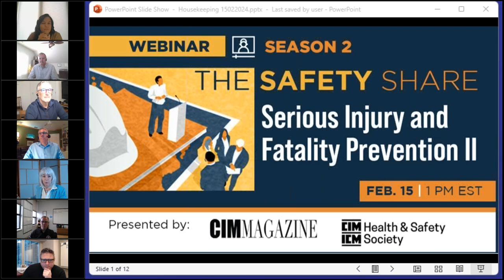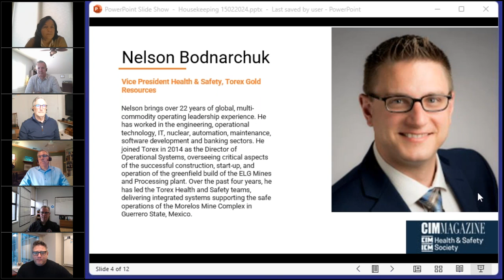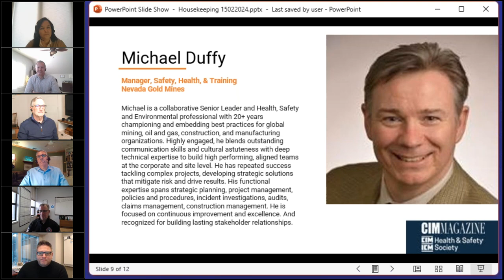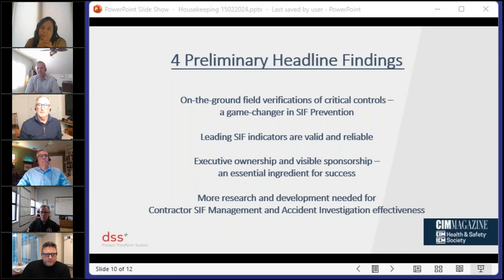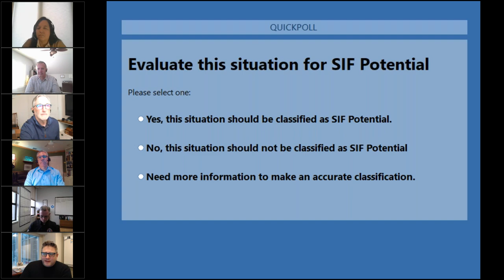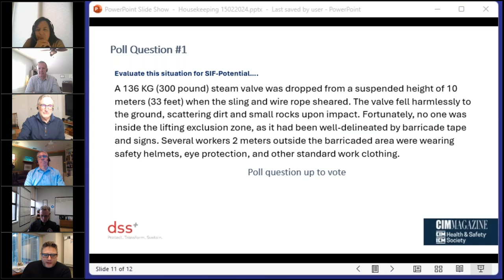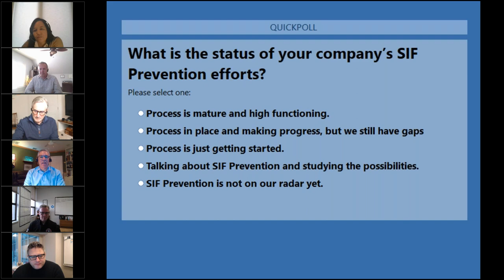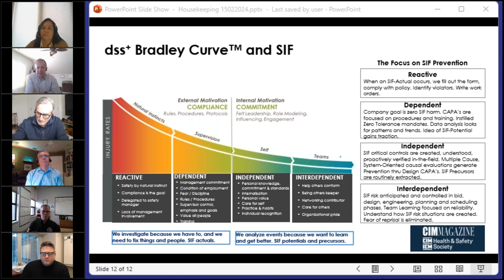Serious Injury and Prevention II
This episode of TheSafetyShare will be a follow-up to the introduction of the Global Mining Serious Injury and Fatality (SIF) Study Group, including an update on the group findings to date. The Study Group represents a cross-section of the global mining industry, and it is collaborating to advance our understanding of the foundations and fundamental concepts around SIF causation and prevention. Our industry has made significant progress over the past decades in reducing serious injuries and fatalities. However, our collective progress has plateaued in recent years, indicating that we still have a long way to go in achieving our collective mission of zero lives lost and zero lives changed by an occupational illness or injury.

Join our panel of SIF Study Group participants to be a part of an open discussion on what SIF prevention findings this group has arrived at and what your organization can do starting today to prevent serious injuries and fatalities across the workforce.